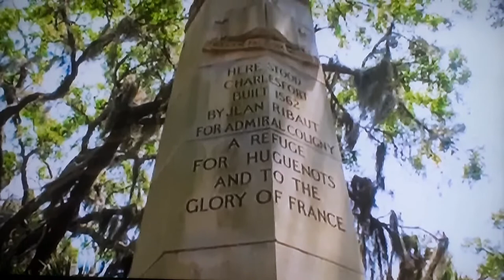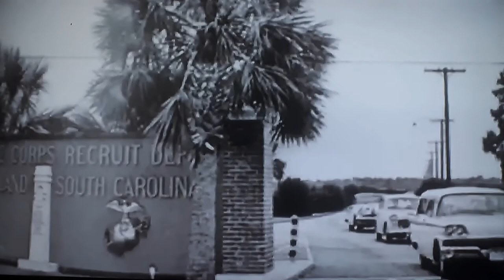History of Parris Island. Inaugural video.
History of Parris Island, Inaugural video from Marines RAHHH.

This channel is a channel of Marines and Families of Marines. The history, stories of Medal of Honor recipients .

Video used: History of Parris Island. Over and history.

Scholarship  : this channel supports is in the name of a Marine that helped me Join the Corps.
Bill Moore Citizenship Scholarship Fund :
Tax deductible Scholarship

Bill Moore Citizenship Scholarship Fund send checks to
 North Canton City Schools
 525 7th St NE
North Canton Ohio, 44720
co Treasures Office note Bill Moore Fund request letter for tax purposes